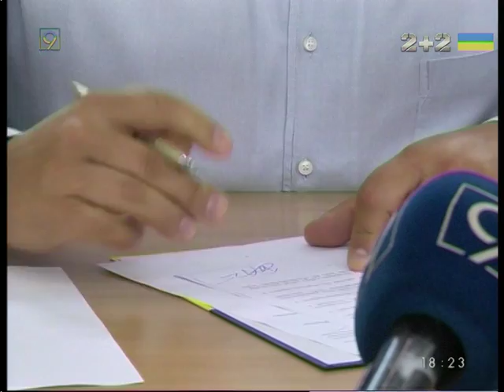Тарифы на тепло в этом году обещают не увеличивать